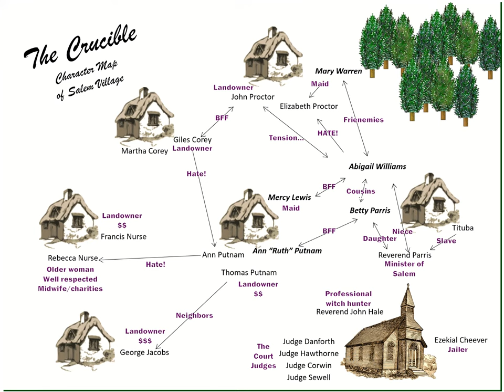Meet the Crucible characters